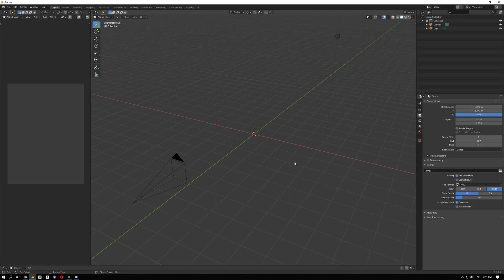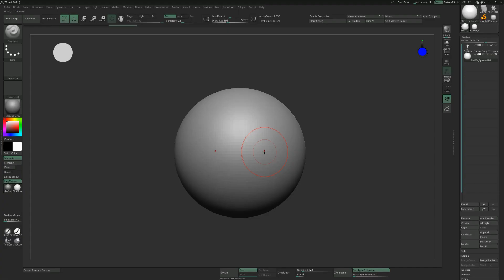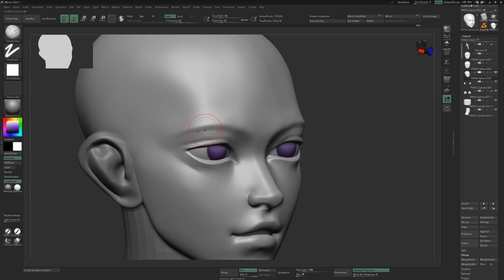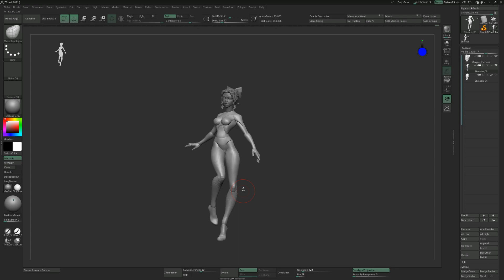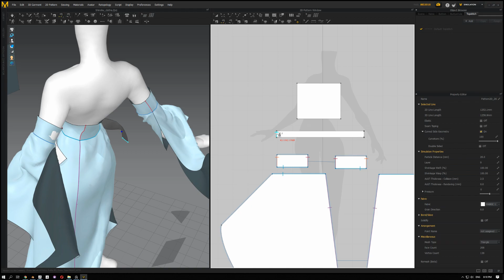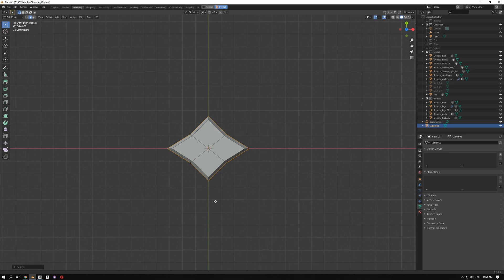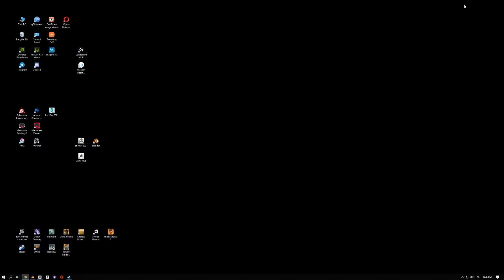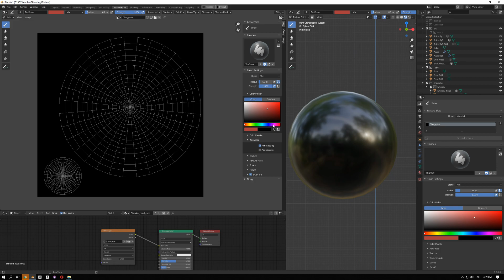Shinobu Kocho | ZBrush Blender time-lapse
Fanart for one of my favorite characters Shinobu from Kimetsu no Yaiba.
Software used: ZBrush, Blender, Substance Painter, Marvelous Designer, Krita.

00:00 Blender | Prototype
01:42 Krita | Concept
02:19 ZBrush | Head sculpt
07:40 ZBrush | Body form
10:18 Marvelous Designer | Clothe simulation
11:30 ZBrush | Clothe Adjustments
12:45 Substance Painter | Clothe texture
13:41 Blender | Clothe accessories
15:05 Blender/ZBrush | Hair
17:00 Blender | Wisteria modeling

Music
Michett - Wet
BOCrew ft. THEDEEPR / THECORNER & FORENSIC - SUNBIRDS